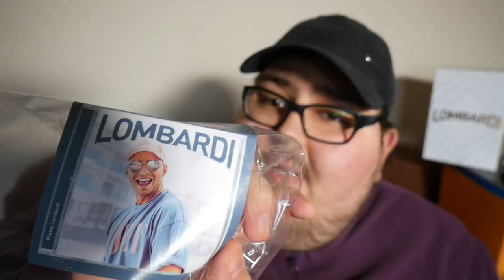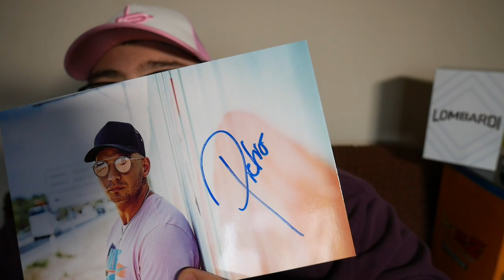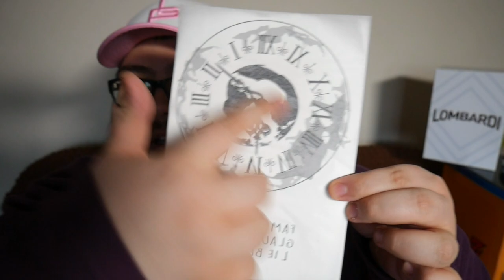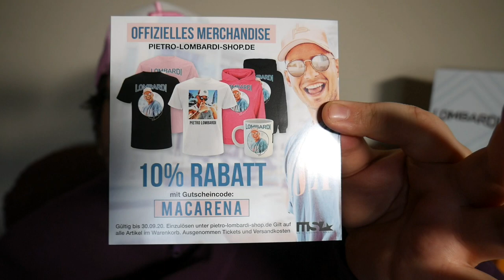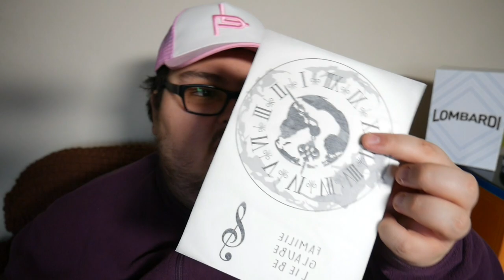PIETRO LOMBARDI - LOMBARDI [FANBOX] UNBOXING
Heute stelle Ich euch das Album von Pietro Lombardi " Lombardi " vor! Unboxing #391

❌ Support für den Rapper(in):
➤ Deluxe Box
➤ Nur CD
➤ Vinyl: /

🎧 Musik besser genießen:
➤ CD Player

🔺 Meine Empfehlungen:
➤ Nike Cap
➤ Ps4 Pro

⚠ Rechtliche Hinweise:
   Dieses Video enthält KEINE bezahlte
   Produktplatzierung, Schleichwerbung,

🐻 Für Dich:
   reingeschissen..